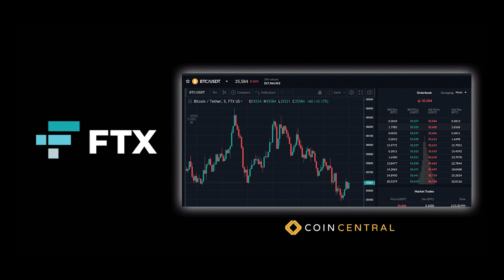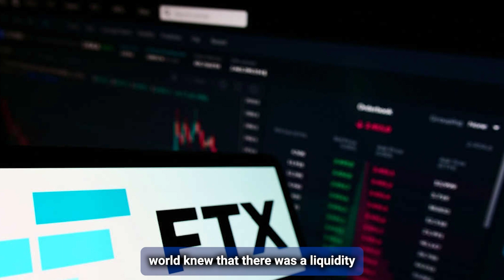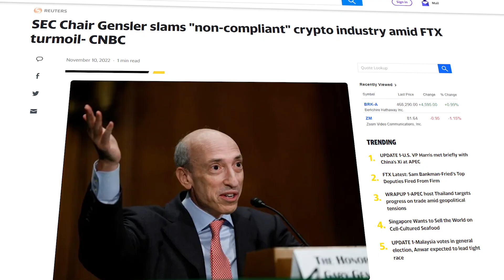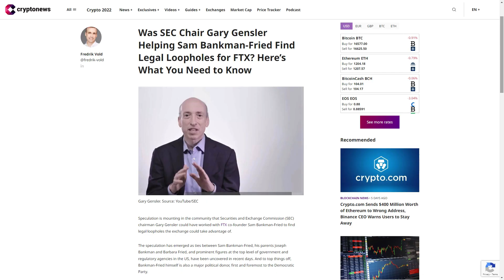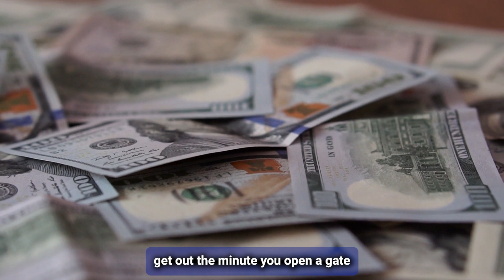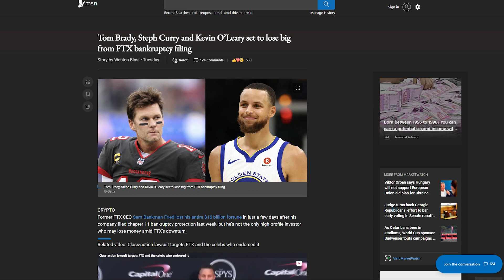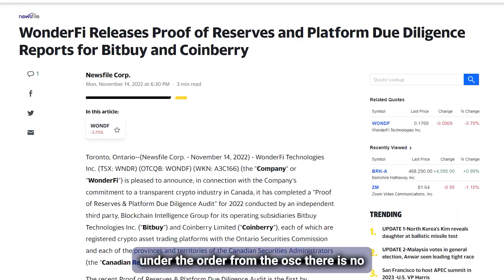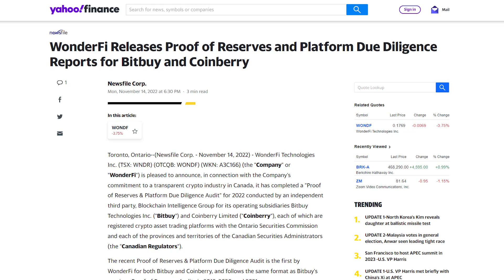Kevin O'Leary: This Is The TRUTH About FTX - Bitcoin News Today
In this video, Kevin O'Leary shares his views on how his FTX shares went down is zero. And how they tried to save FTX from getting collapse.

📩 Get our FREE Course On How To Earn Passive Income From Crypto